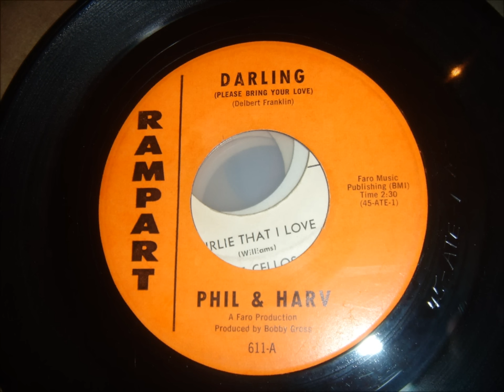Phil & Harv - Darling - Year still under debate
Killer west coast tune here. I originally had this listed as a 1965 release, but looking over the martix numbers, I don't think this is correct. There is some confusion as there is a copyright entry for this in 1964 but the matrix numbers suggest this may have been issued as early as 1961. If anybody knows for sure feel free to correct me.